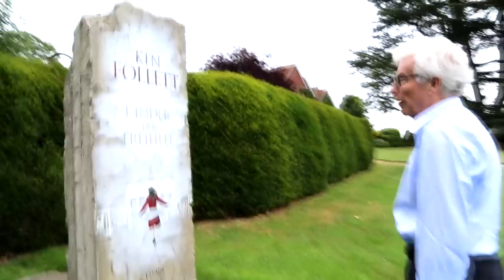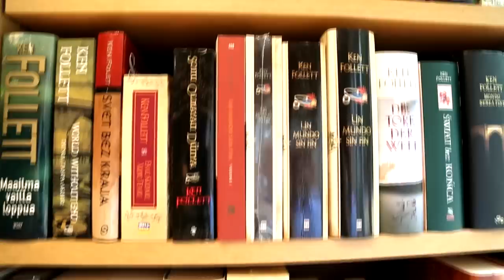On The Trail Of History with Ken Follett - Berlin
Ken Follett visiting the locations in Berlin that were featured in 'Edge of Eternity'

Edited by Laurel Dusenberry
Directed by Jann Turner